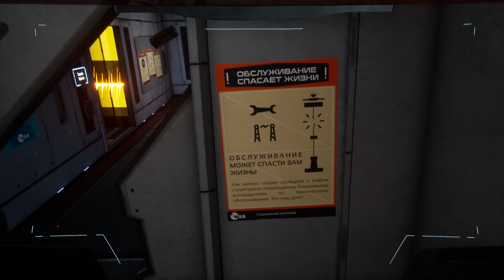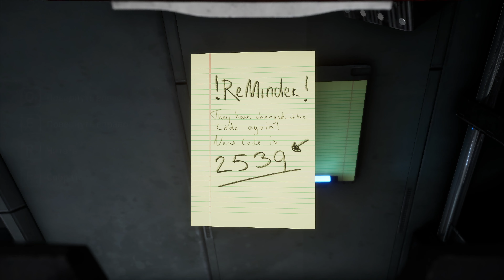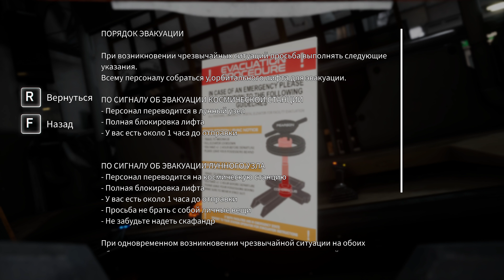БОГ В ПОМОЩЬ ► Deliver Us The Moon, часть 2 (прохождение)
Прохождение симулятора космонавта, несущего свет.

Использованы фрагменты из фильмов:
Airplane! (Аэроплан)
Interstellar (Интерстеллар)